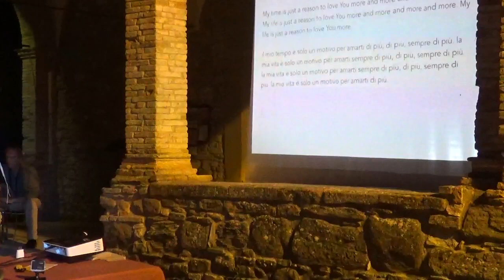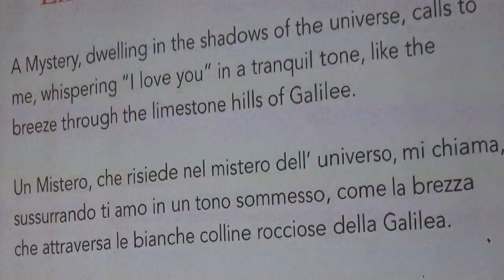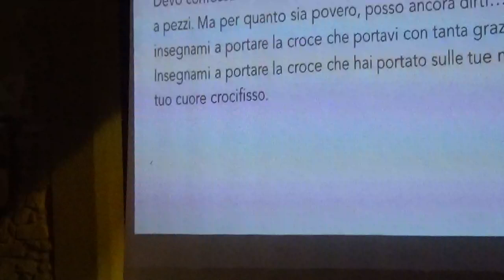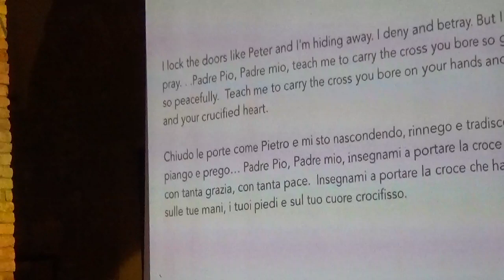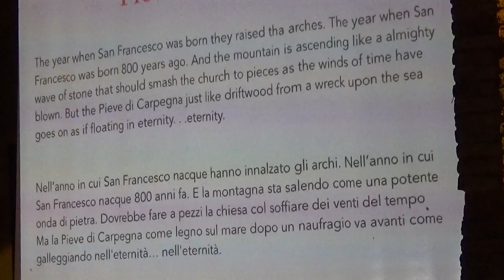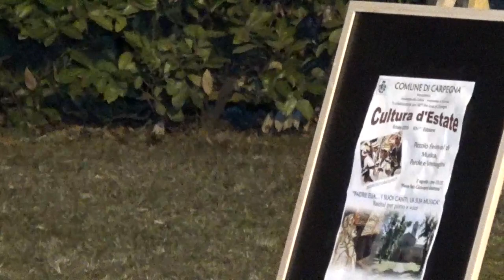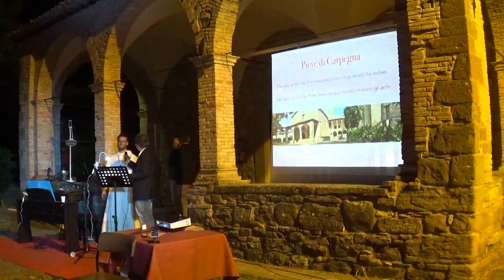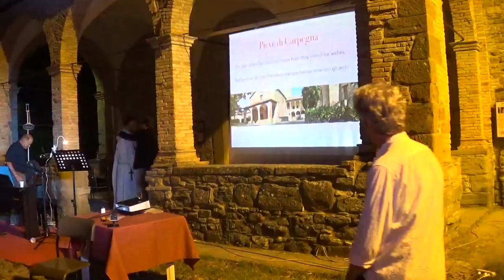Padre Elia - Recital per piano e voce - Pieve di Carpegna 02/08/2018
con la partecipazione del saxofonista Anacleto Gambarara presidente del distretto della musica della Valmarecchia
Presentato da Giovanni Roma